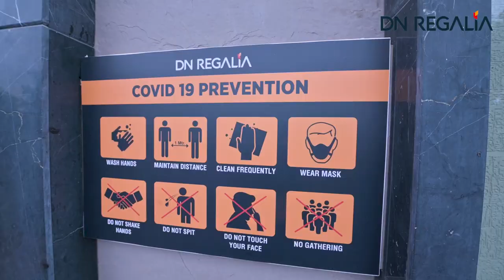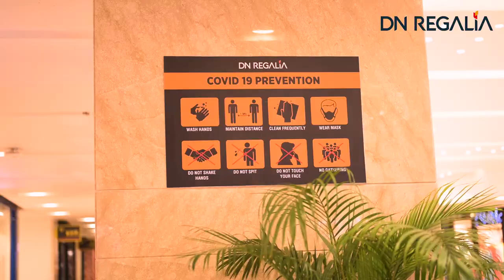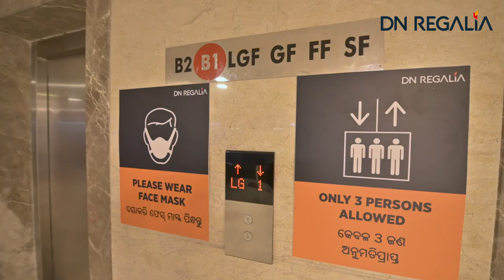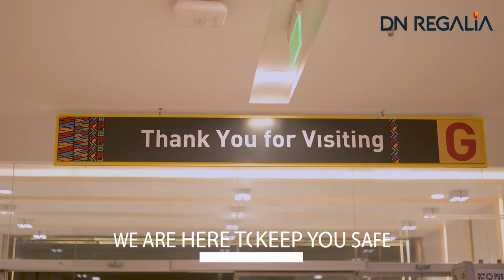DN REGALIA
Client- DN Regalia
Agency- Asutosh Photo Magic
Director- Asutos Sahu
Actor & Model- Arupa Rath @Tulsi Priyadarshini rath
DOP- Sonu Kumar Sţŷlįşħ GłøŠśŷ Þríŋćę
Assist by- Ashok Meher
Post-production- team APM Sourav Sahu